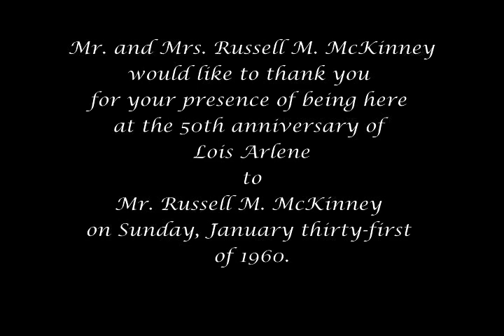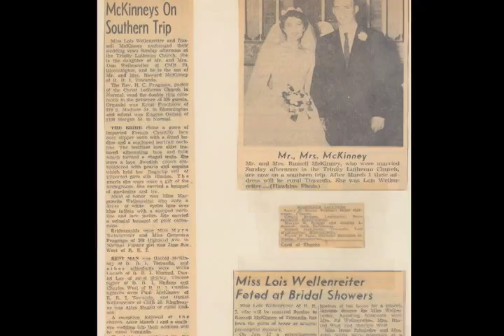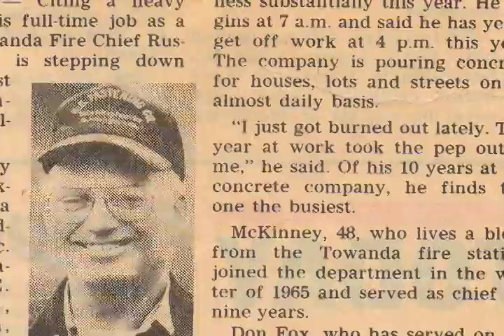grandma_grandpaexport_1.mov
first export